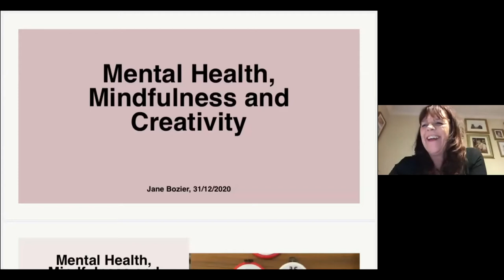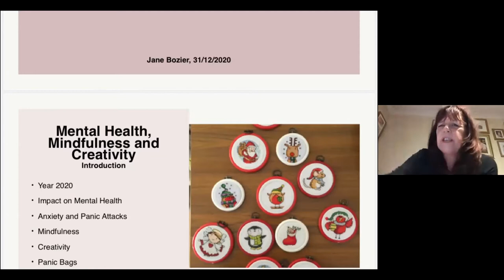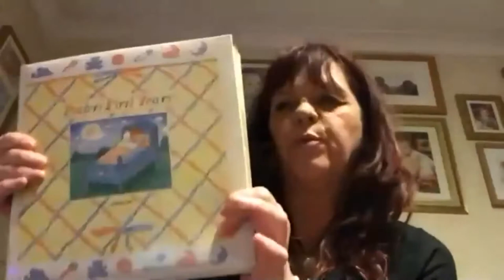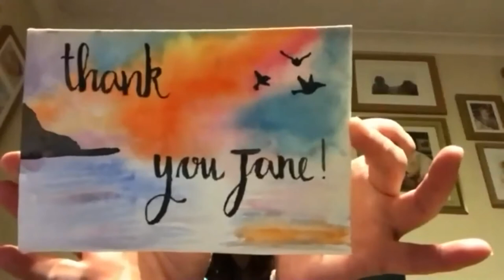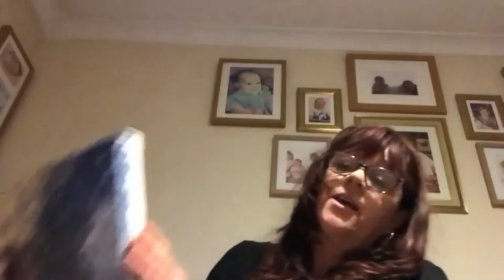Mindfulness with Jane Bozier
A talk that was part of the Mindful NYE Experience!